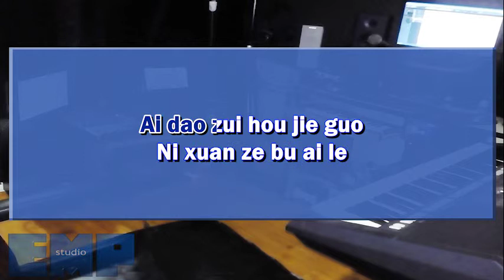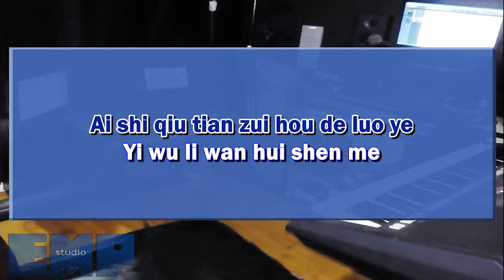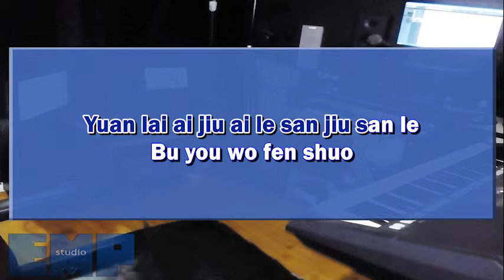Zhao Qi - Aiqing Guoke (KARAOKE VERSION NO VOCAL)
Karaoke version of Zhao Qi - Aiqing Guoke

Be my patron for an exclusive access to FREE-WATERMARK BACKING TRACKS, STEM FILES, KEY EDIT, and EXCLUSIVE SONG REQUEST or to donate our cat shelter:

Music and videos are re-recorded by EMP Studio using the Composition Rights under YouTube's Policy. Be advised for manual claim outside Content ID will result in Counter Notification within 13 days which will damage your channel (Strike, Termination, and/or De-monetization).

Happy Karaoke!

Jk13music.com